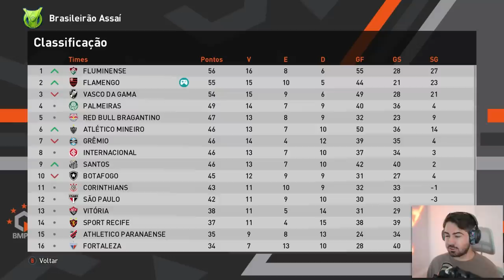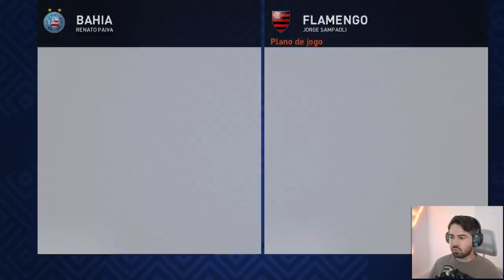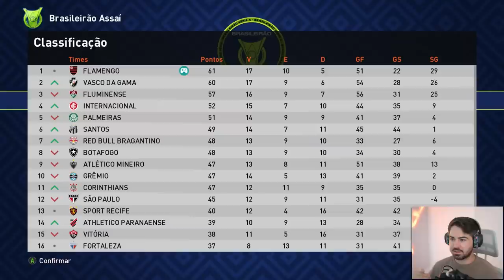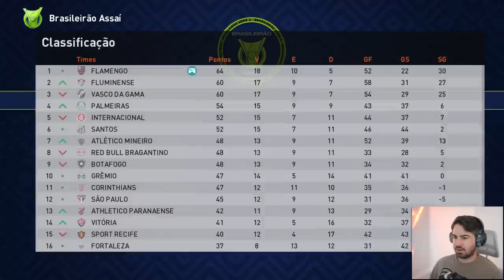CHEGAMOS NA SEMI DA LIBERTADORES!!! MC JOGADOR